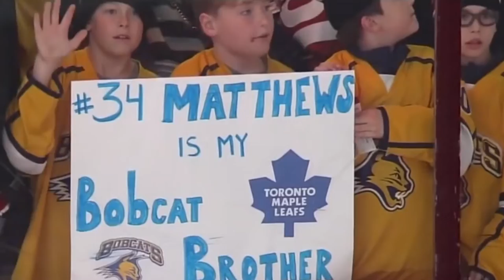Auston Matthews - "Closer"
Auston Matthews Highlights Ft. Closer by the Chainsmokers